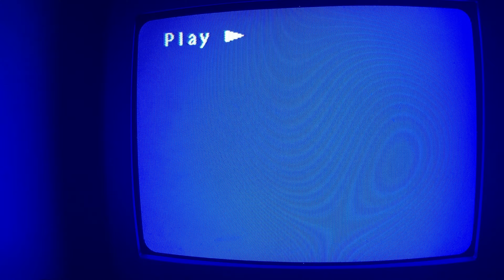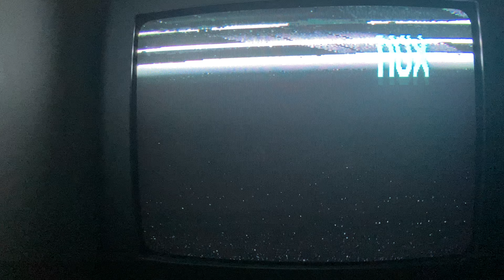Closing to Caillou It's A Party! 2003 VHS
It's time to close out the VHS portion of the PBS Kids 25th Anniversary Marathon with the 2003 VHS closing to Caillou It's A Party!

1. Last few seconds of the program.
2. Ending credits.
3. Cinar Incorporated logo 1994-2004.
4. PBS Kids Video logo (The tape was damaged in this part. It was due to my CRT TV/VCR Combo eating my tape back in 2021 I believe)
That's all!
Print date: March 13th, 2003.

This video and this channel as well is meant for people over the age of 13. Here's a damn random-ass swear. Fuck. Sorry.

Editors note: So we are done with the VHS portion of this marathon, and almost done with this marathon. Now join us and Caillou in the next video as we check out his 4th season and find out why he is an everyday hero.